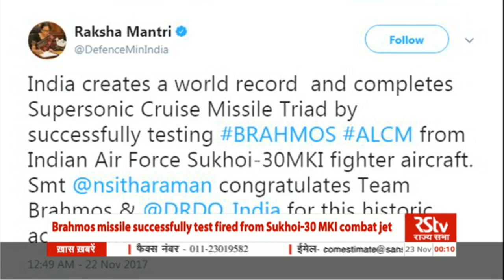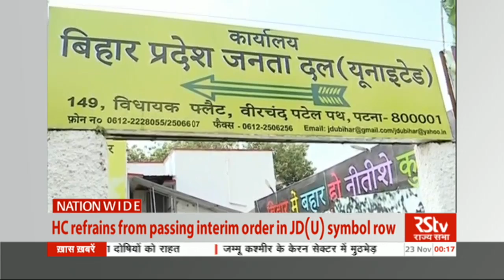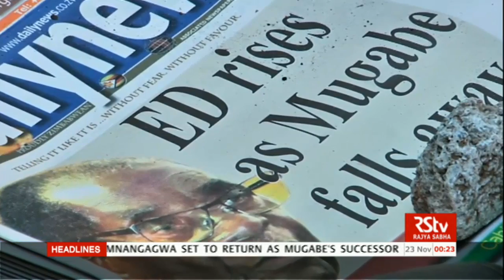English News Bulletin – Nov 22, 2017 (9 pm)